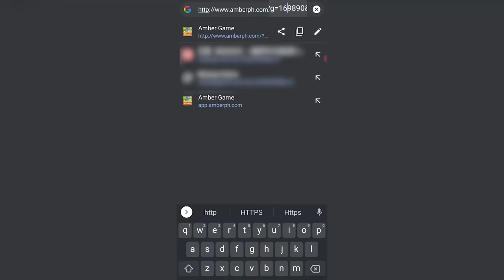Nagbigay Ako Ng ₱150,000 Pagkain Sa Mga Katutubo